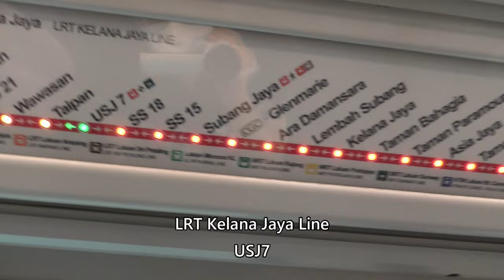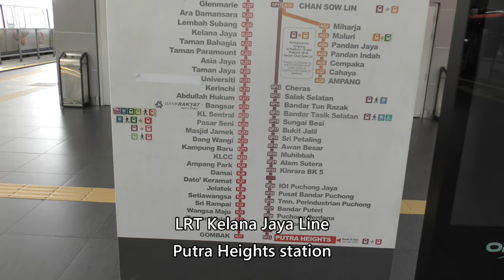RapidKL LRT Kelana Jaya Line SS18 → Putra Heights